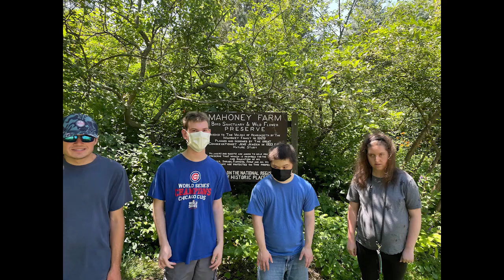Our Place Checking In Ep. 232